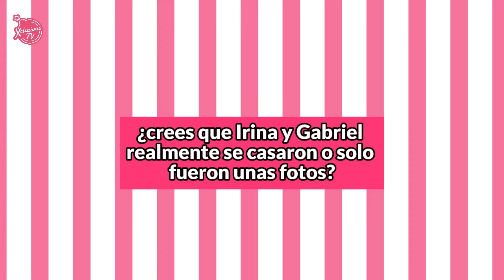Irina revela que sí estaba casada y no lo sabíamos